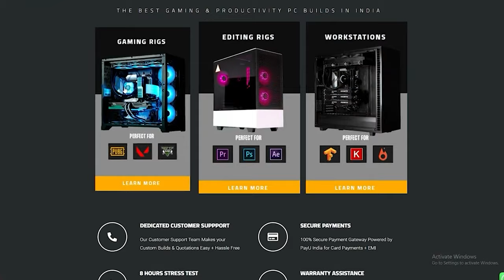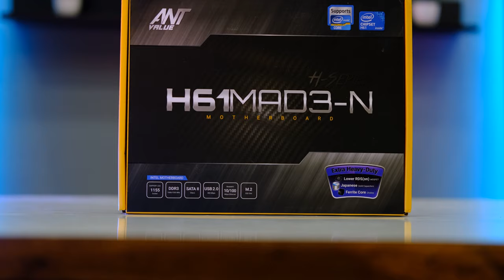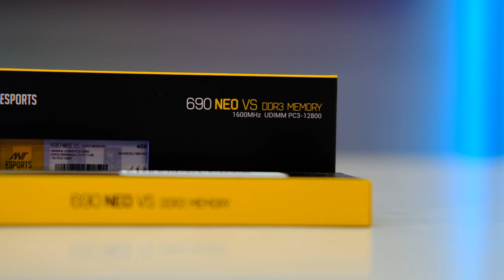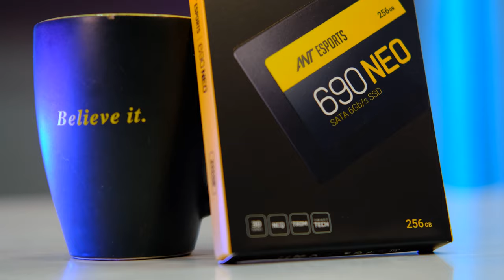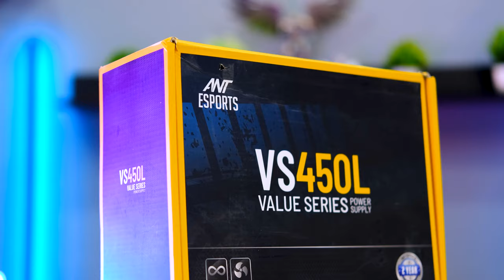Rs.15000 Gaming PC Build India 2023 (15K Gaming PC)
Lets build an amazing 720P & 1080P Gaming PC under 15000 Rupees in India 2023. This Rs.15000 PC is built from brand new components that come with warranty from the brand itself.
What are your views on this 15000 Rupees or 15K Gaming PC ?